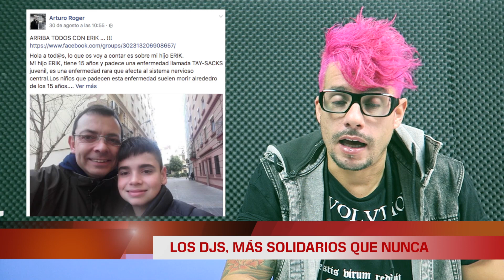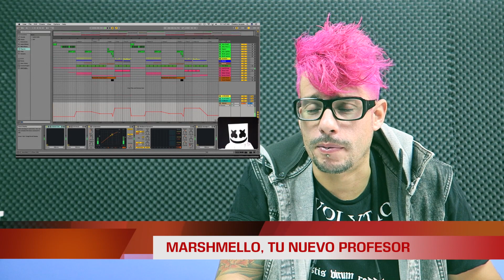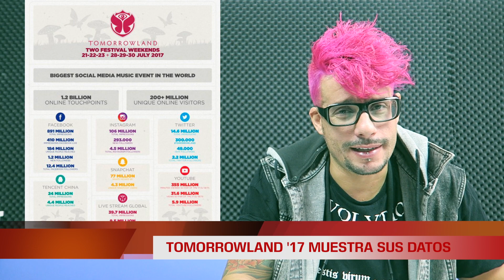REZ NEWS [08.SEP.2017] Noticiario música electrónica #042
Tarde pero llegamos señoraaa!!
- Adivina quién ahora es DJ también: un muuuy famoso youtuber
- Technics presenta "el plato más premium de la historia"
- WTF! Oliver Heldens y Avicii te necesitan para su música
- WTF! Vuelven los Backstreet Boys y colaborarán con muchos djs
- Anna Lunoe ha sido mamá... enhorabuena!
- Un rayo cae en un festival francés
- Un fallecido en el festival Burning Man
- Los DJs, más solidarios que nunca
- Olle de Dada Life abandona los escenarios :(
- Marshmello debuta como profesor en sus cursos de producción.
- Will Smith & Jazzy Jeff vuelven 20 años después con un tema de electrónica
- Nuevos álbumes a la vista: Maya Jane Coles, Sam Paganini, LCD Soundsystem, Nic Fanciulli, Anja Schneider